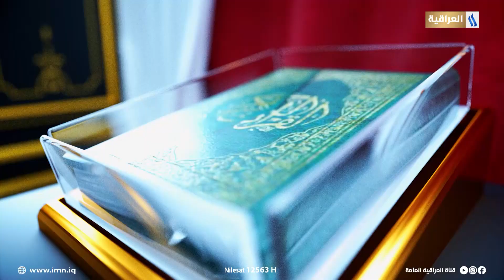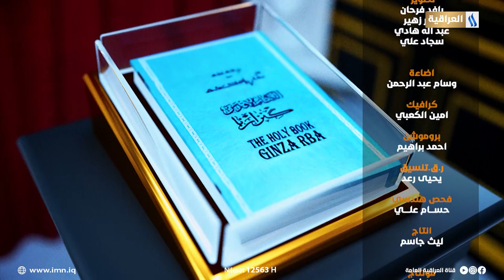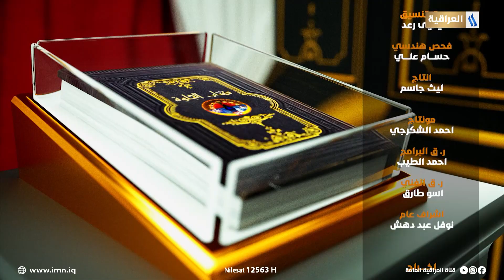لا اكراه تقديم د. ناجي الفتلاوي | بناء المجتمع في ظل عالم المتغيرات